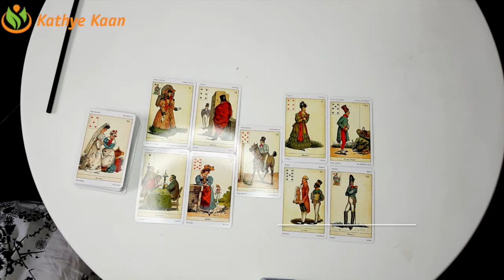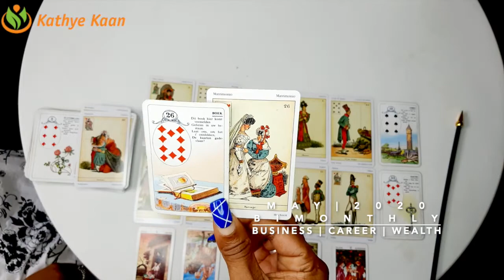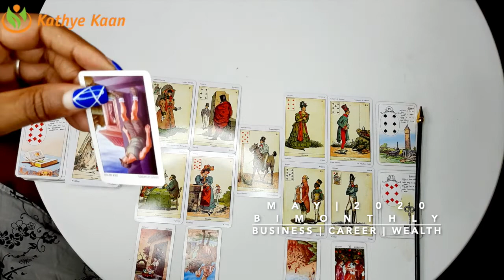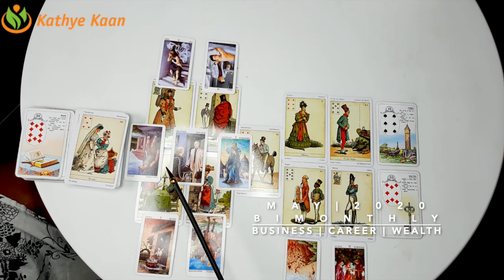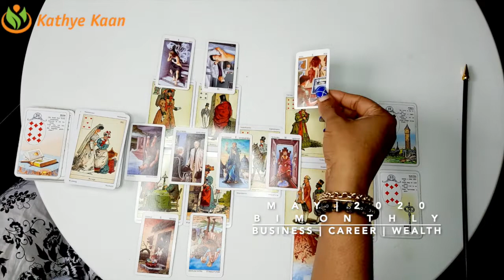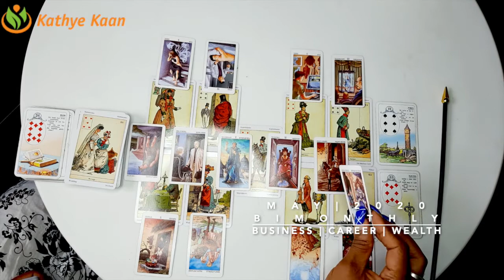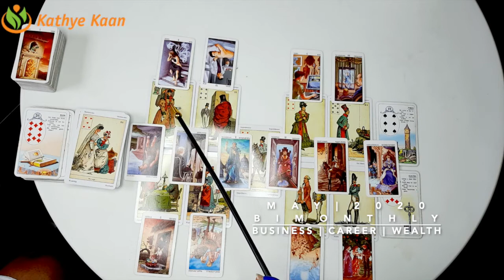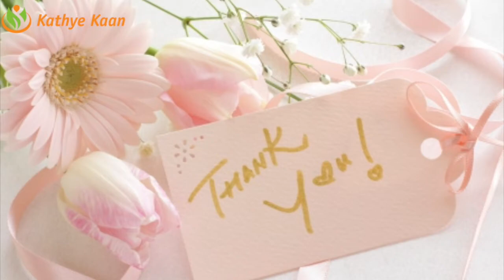CAPRICORN MAY 2020 Bi MONTHLY 🍀BUSINESS CAREER WEALTH TAROT READING 💫☸️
CAPRICORN  MAY2020 Bi-MONTHLY 🍀BUSINESS CAREER WEALTH TAROT  READING 💫☸️

Kathye